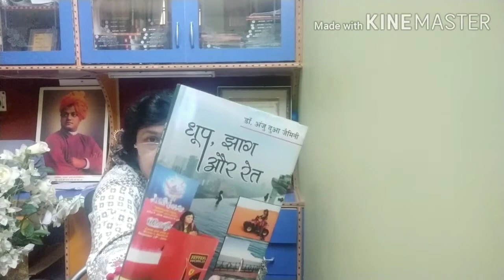Britain Thailand Singapore Dubai My_journey धूप_झाग_रेत book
धूप झाग और रेत, यात्रा वृतांत, पुस्तक , यात्रा वर्णन